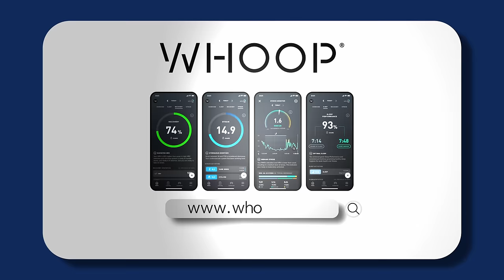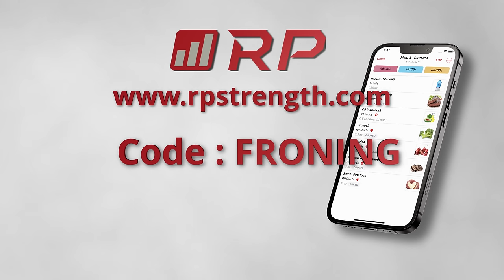This is What The Open is Really About // The Rich Froning Podcast 027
» MTN OPS - NEW AND RETURNING customers can Save 20% on their purchase when you and use code FRONING.

CrossFit Mayhem is a YouTube channel for all things crossfit - including videos on CrossFit Games, Workouts, Training sessions, and more. 🔔